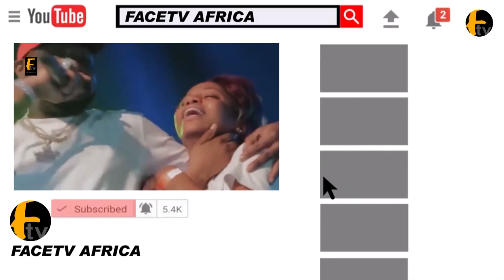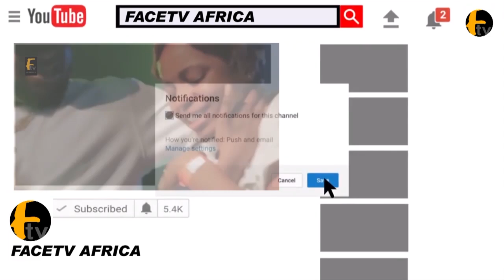WE LOST A GREAT KING IN YORUBA LAND.IBIKUNLE AMOSUN DELIVER HIS CONDOLENCE SPEECH AT ALAAFIN PALACE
WE LOST A GREAT KING IN YORUBA LAND.IBIKUNLE AMOSUN DELIVER HIS CONDOLENCE SPEECH AT ALAAFIN PALACE Face tv Africa Face tv Africa Facetv Africa Face tv AFrica Facetv Africa Facetv Africa and Music face: Real Indigenous Nigerian Music. We profile top performance, top rated Nigerian musicians, legends, events, video musicals and we dish them out to you from a Nigerian point of view.